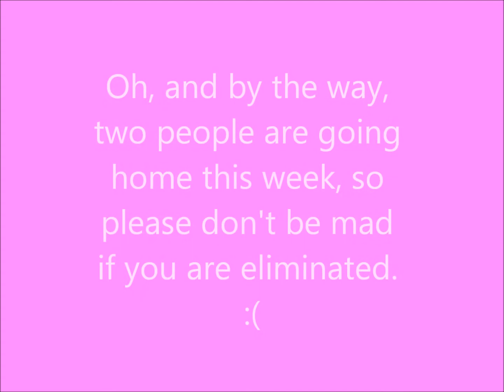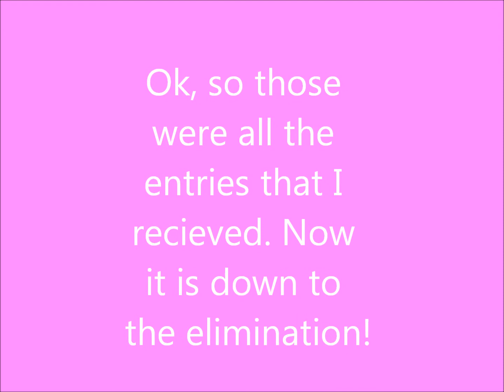The Ultimate LPS Challenge, Ep. 4 "Littlest Pet Shop Design"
Next challenge: Clay. Make anything LPS-related out of anything clay-related. ^^ Two people are leaving the competition in this episode. Who will it be? Title: AhDah. :D ~ Brownie. ♥